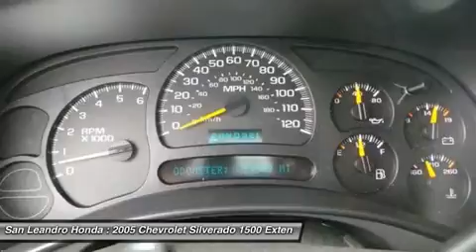2005 CHEVROLET SILVERADO 1500 BIG SALE-HAYWARD-OAK P8354A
2005 CHEVROLET SILVERADO 1500 BIG SALE-HAYWARD-OAK
Stock# P8354A